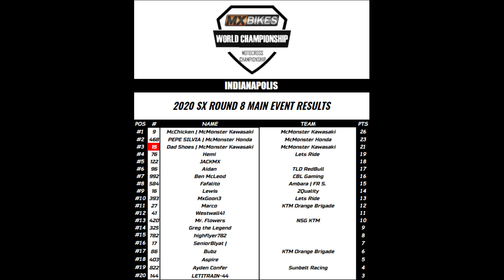MX Bikes - Indianapolis Race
MXBWC Round 8 at Indianapolis, I was 30 seconds back on lap 2 :(